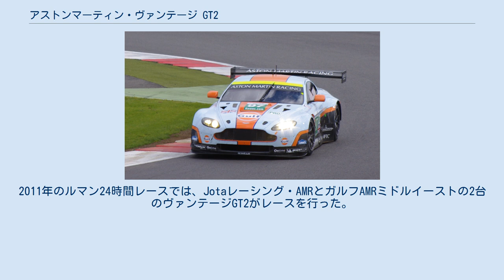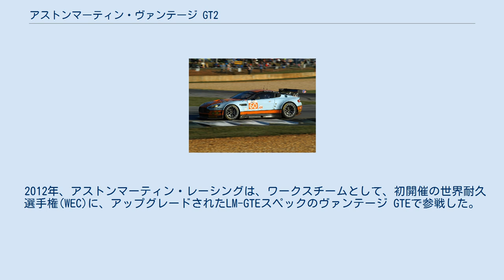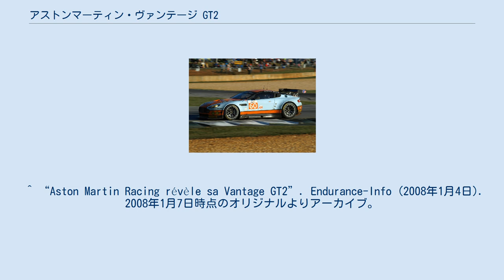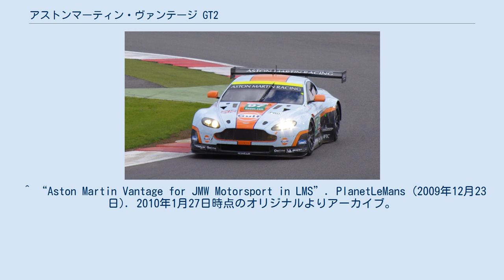アストンマーティン・ヴァンテージ GT2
アストンマーティン・レーシング
LM-GTE
アストンマーティン・ヴァンテージ GT2は、アストンマーティン・V8ヴァンテージ シリーズの中で最もパワフルなレーシングカー。
ヴァンテージ GT2は、V8エンジンの アストンマーティン・ ヴァンテージ をベースに、アストンマーティン・レーシングが開発、標準のレース用燃料または E85 バイオエタノール、両方で動作するように設計されている。
 2008年アメリカンルマン シリーズ、ロングビーチでデビューした、ヴァンテージ GT2 2008年にデビュー。
FIAおよびACOのGT2クラスレギュレーションに適合するマシンとして開発された。
FIA GT選手権のほか、アメリカン・ル・マン・シリーズ、ヨーロピアン・ル・マン・シリーズ、およびル・マン24時間レースでカスタマー供給されている。
 エンジンは市販モデルの4.3L V8エンジン AJ37をベースに、排気量を4.5Lに拡大した上でドライサンプ化。
シリンダーブロック及びクランクシャフトは市販モデルからの流用であるが、シリンダーヘッド、コンロッド、バルブ、カムシャフト、エキゾーストシステム等はレース用のコンポーネントを使用している。
 市販モデルでは接着されたアルミニウムシャーシを使用しているが、GT2マシンではカーボンファイバーパネル (ルーフを除く) を使用し、フロントスプリッター、リアディフューザー、リアウィング、フラットフロアといったエアロパーツを備える。
 燃料はレースシリーズに応じて、E85エタノールと通常のレース用燃料の双方を使用できるよう設計されている。
 2012年、シルバーストン・サーキットにて 2012年、前シーズンにLMP1クラスへ投入したAMR-Oneが失敗に終わったアストンマーティン・レーシングは、再びGTカーレースのプログラムに戻った。
ヴァンテージGT2の仕様は、更新されたルマンGT2（現在のLM-GTE）レギュレーションとはわずかに異なるため、開発はヴァンテージ GTEとして改めて行われた。
 主要なアップグレード それまでヴァンテージ GT2の欠点とされていた、整備性の向上に焦点が当てられた。
フロント周りは取り外し可能なバーによる新しいモジュラー構造となり、エンジンを車から直接引き出すことを可能とした。
これにより、整備に4時間以上を要した以前とは異なり、足回りのセッティングに影響を及ぼすことなく、エンジン交換の作業を1時間未満で行えるようになった。
リアサスペンションとサブフレームも保守性を高めるために変更された。
安全性を高めるために燃料電池はロールケージ内に移設され、事故による損傷のリスクを軽減している。
 その他のアップグレード その他のアップグレードとしては、バッテリーをはじめ全体的な軽量化が施されている。
 改良点には、CFDから改良した新しいフロントバンパー、サイドスカート、リアウィングが含まれる。
リアウイングはルマンエアロパッケージの進化形であり、ACOはアストンマーティン・レーシングに対し、シーズン通して走ることを許可した。
モデファイにより、ドライバーの冷却性能も改善された。
これは2008年のALMSでドレイソン-バーウェルを悩ませていた旧型の欠点だった。
 アストンマーティン・ヴァンテージ GT2は、英国の元国務大臣であるポール・ドレイソンと、2004年の英国GTチャンピオンであるジョニーコッカーが2008年ALMS、ロングビーチでレースデビューを果たした。
マシンはE85燃料でレースした。
 2008年、ルマン・シリーズで、ジェームズワットオートモーティブは、ヴァンテージGT2を走らせたが 、メカニカルトラブルの為にデビューレースを完走できなかった。
 2009年、ドレイソンレーシングは、ルマンシリーズでヴァンテージ GT2を走らせた。
 2010年、スーパーGT GT300クラスに、A　speedがヴァンテージ GT2で参戦した。
マシン名はtripleA ヴァンテージ GT2。
 2011年プチ・ルマン、ガルフAMRミドルイースト、ヴァンテージ GT2 2010年のルマンシリーズに、JMWモータースポーツがヴァンテージ GT2を走らせた。
 ヴァンテージGT2は、ルマンシリーズやインターコンチネンタル・ルマンカップなど、多くのシリーズにも参戦した。
2011年のルマン24時間レースでは、Jotaレーシング・AMRとガルフAMRミドルイ...